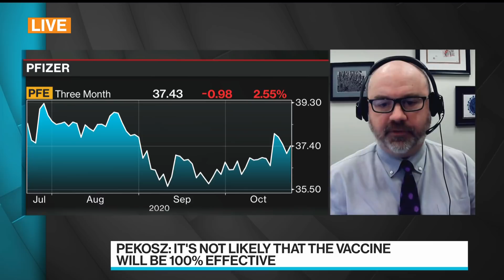Will the Covid Vaccine be Effective?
Oct.23 -- Johns Hopkins Bloomberg School of Public Health Professor and Virologist Andrew Pekosz discusses realistic expectations for a coronavirus vaccine. He speaks on “Bloomberg Surveillance.” The Bloomberg School of Public Health is supported by Michael R. Bloomberg, founder and majority owner of Bloomberg LP, the parent company of Bloomberg News.